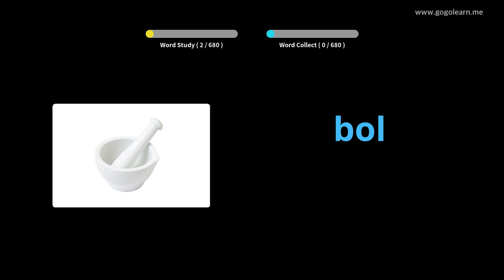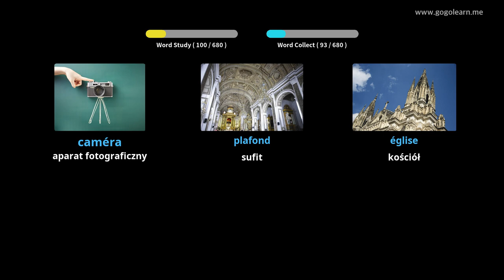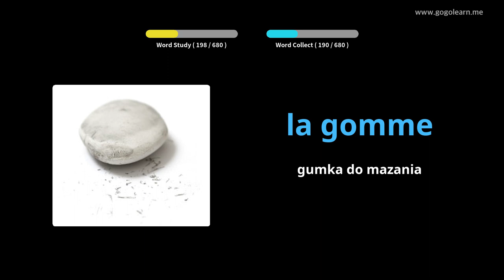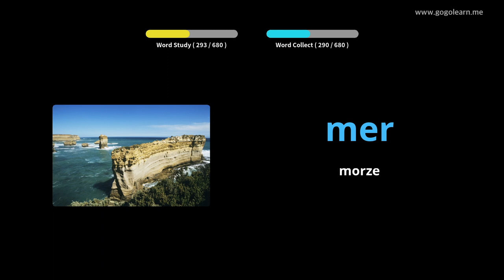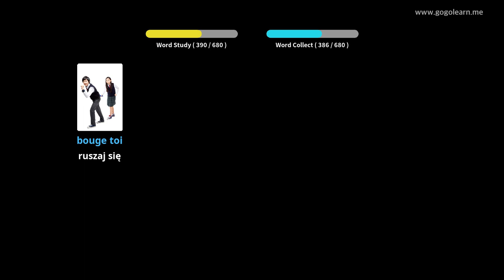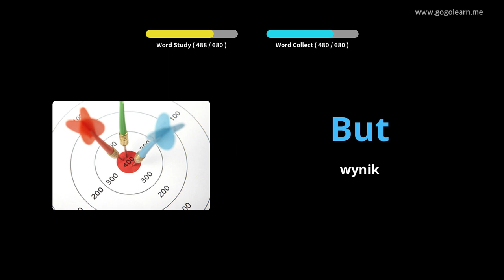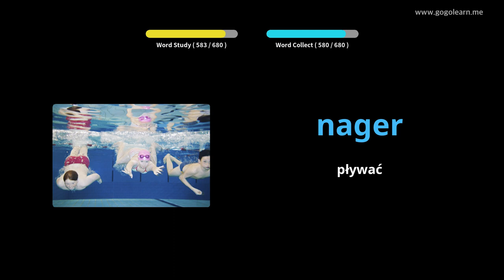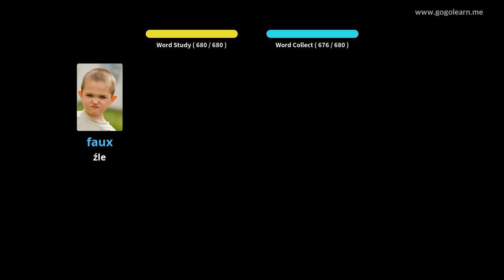Dowiedz Się Francuski Poprzez Zdjęcia |Słownictwo Francuski Dzieci | Golearn